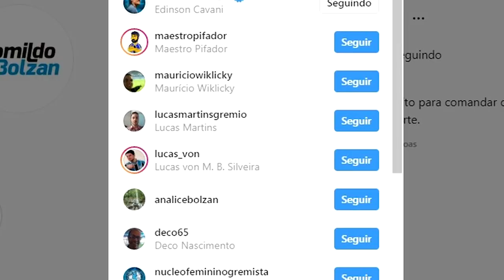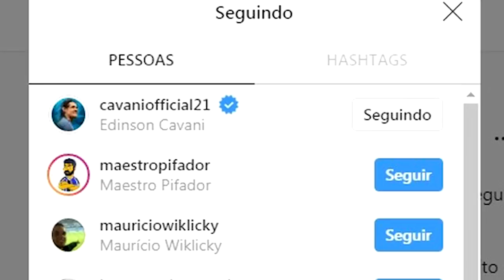💣 BOMBA! BARCELONA QUER NEYMAR E GRIEZMANN | CAVANI NO GRÊMIO e FIM DE FERNANDO TORRES!